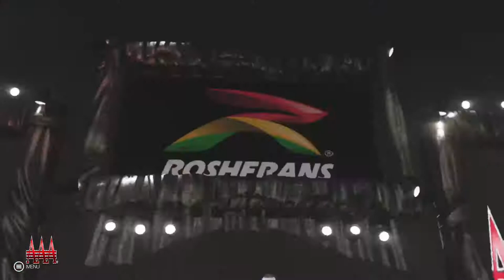AAA Wrestling WWE 2K19 (Episode 11) 7,14,2020 Mysta Cyric